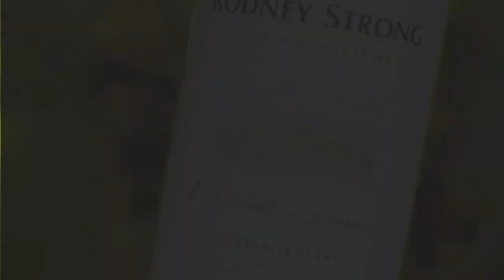2011 Rodney Strong Estate Sauvignon Blanc, Northern Sonoma, Sonoma County